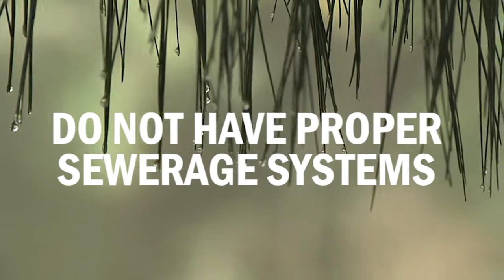WATER- A basic human right denied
This viral video explores water as a basic primary need that millions of South Africans still do not have access to. Apartheid  deprived millions of black/ non-white South Africans of their basic needs. Clean, running, accessible water is one of them. Although the numbers have decreased the new democratically elected government has failed to deliver services including water to some of the poorer communities of South Africa. The video begs the question ‘What Has Changed? pre-1994 to post-1994'.